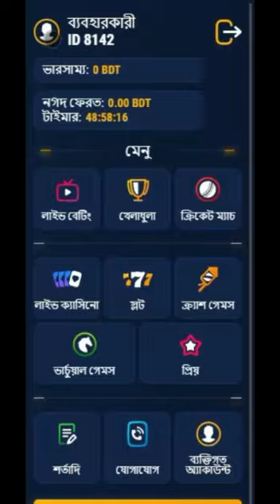Chocolate 🍫 से white rose कैसे बनाया 😲 ~ hand crafts / wood / woodworking art skill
1. This Video has no negative impact on the original works (It would actually be positive for them)
2. This Video is also for teaching purposes
3.It is not transformative in nature
4. I only used bits and pieces of videos to get the point across where necessary

We do not own the video materials and all credits belong to the respectful owners. in case of copyright related issues please contact us immediately for further credit or clip delete